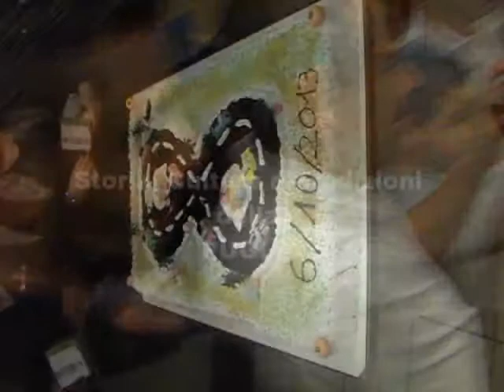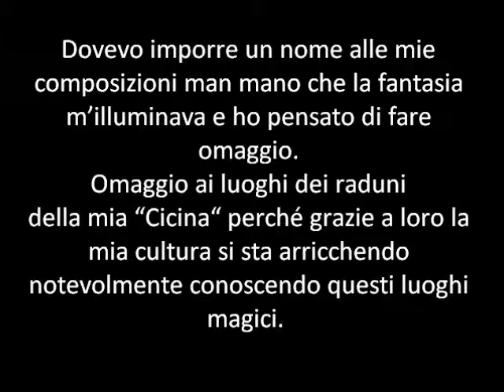Omaggio a " Crispiano" -- 8° Raduno nazionale AUTO D'EPOCA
Video -- Filmato - Dovevo imporre un nome alle mie composizioni man mano che la fantasia m'illuminava e ho pensato di fare omaggio. Omaggio ai luoghi dei raduni della mia "Cicina" perché grazie a loro la mia cultura si sta arricchendo notevolmente conoscendo questi luoghi magici.  Omaggio a " Crispiano" - 8° Raduno nazionale AUTO D'EPOCA Crispiano. Organizzato: Fiat 500 Club Italia di Garlenda (SV). Coordinamento di Crispiano.  Crispiano (TA )  06 ottobre 2013.